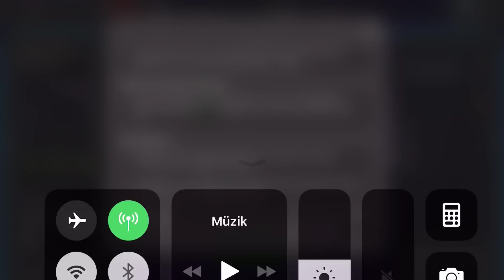KARŞINIZDA 23. 6 YILDIZ HEROMUZ - HAYIRLI UĞURLU OLSUN :)